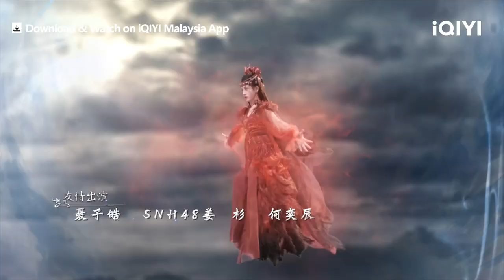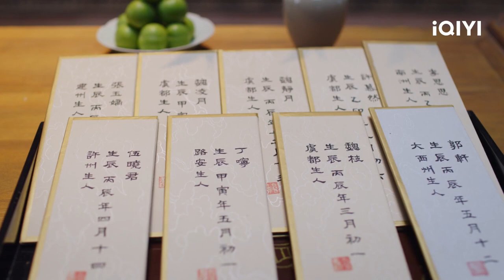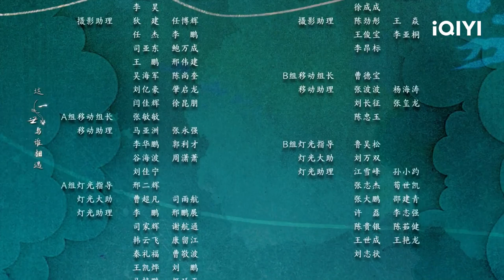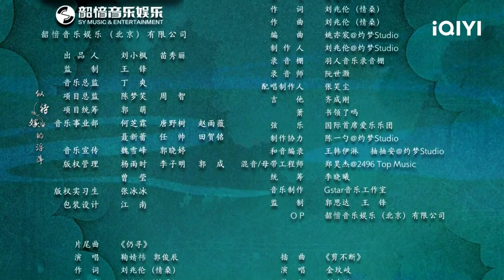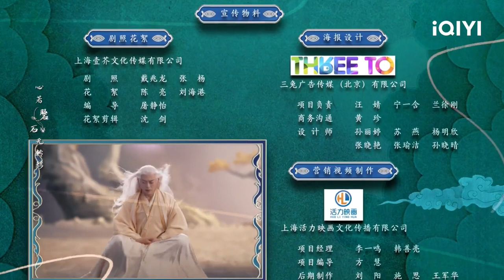【BM/EN SUB】Beauty of Resilience 花戎 EP1 | Ju Jingyi, Fiction | iQIYI Malaysia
《Beauty of Resilience》 - ️⏩ Download iQIYI App & watch full episodes now with BM / EN subtitle!

🎬Introduction
"Beauty of Resilience" is a light period Xianxia drama directed by Hu Yijuan ("The King's Woman") and Chen Guohua ("The Blooms at Ruyi Pavilion"), starring Ju Jing Yi ("Legend of Yun Xi"), Guo Junchen ("Go Princess, Go!"), Liu Dongqin ("Delicious Romance"), Lu Tingyu (J"Rebirth For You"), and Ma Yue ("The Great Ruler"). This drama is adapted from the popular Xianxia novel "The Mistaken Eternal Life" by Lin Jiacheng. It tells the magnificent Xianxia story of Wei Zhi (played by Ju Jingyi), the female protagonist who is reincarnated as a phoenix, and Yan Yue (played by Guo Junchen), the male protagonist who is the Sun God. They go through hardships and finally break the destiny of how the "phoenix nirvana will shake the three worlds" and rewrite their own Xianxia story together. This drama will be broadcast online on iQIYI's international site (iq.com).
Also Known As:HuaRong